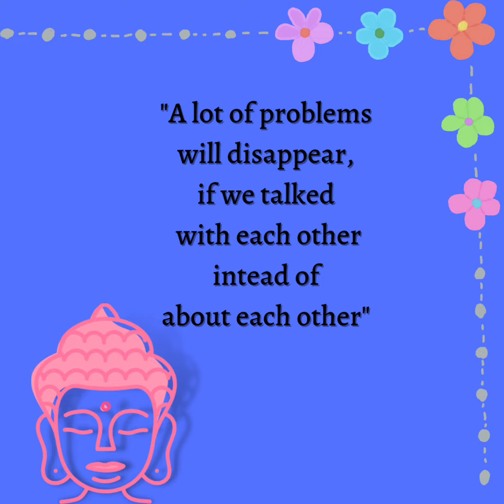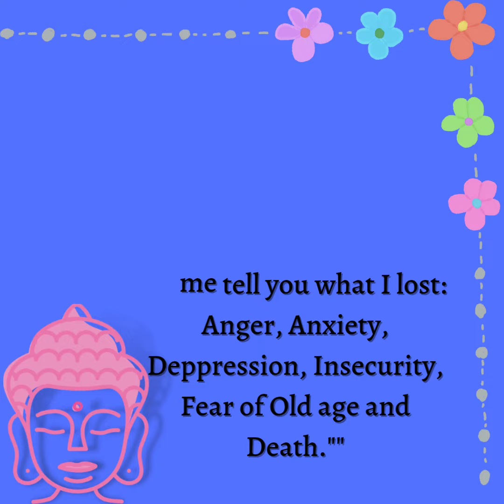Buddha Quotes which will make you rethink